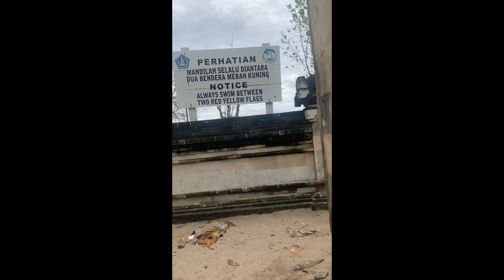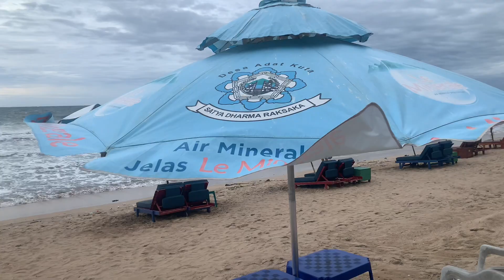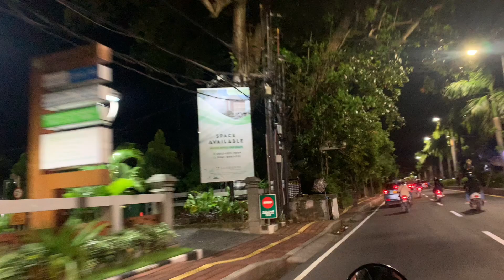Bali, Indonesia | Nusa Dua and Kuta Beach by Gojek